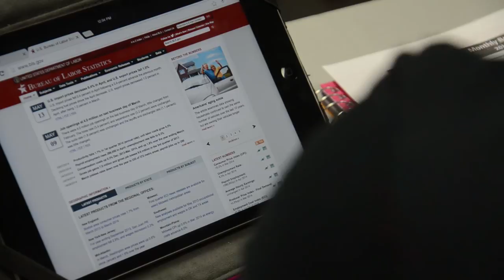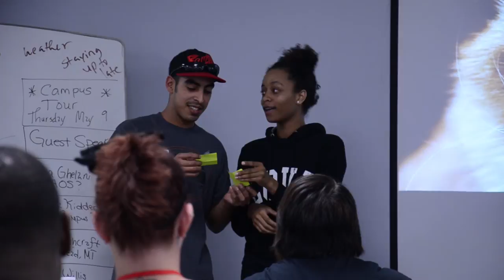Introduction to Career and Life Development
Career and Life Development is a 3 week course that every new student takes before entering the core training at Community Care College, Clary Sage College, or Oklahoma Technical College. You will learn a range of skills and habits from mobile technology, financial literacy, and professional conduct.

LEARN MORE ABOUT COMMUNITY CARE COLLEGE:
CCC offers a broad selection of programs that address career goals from a variety of professional disciplines.